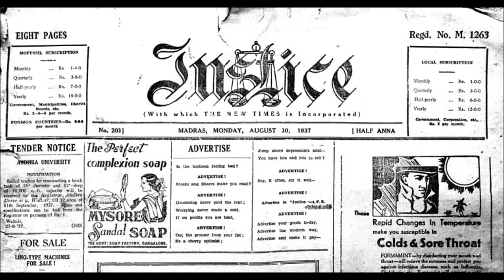Kalaignar Karunanidhi - Part 1 | కరుణానిధి । జీవనరేఖలు । 1వ భాగం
Muthuvel Karunanidhi (3 June 1924 – 7 August 2018) was an Indian writer and politician who served as Chief Minister of Tamil Nadu for almost two decades over five terms between 1969 and 2011. He is popularly referred to as Kalaignar (Artist) and Mutthamizh Arignar (Tamil Scholar) for his contributions to Tamil literature.   He was also a long-standing leader of the Dravidian movement and ten-time president of the Dravida Munnetra Kazhagam political party. Karunanidhi is a unique politician and a  multi faceted personality.
 KiranPrabha narrates the interesting episodes from Karunanidhi life journey. This is Part 1 of the series.
Topics covered in this episode are:
Karunanidhi childhood
Education
Anger over caste discrimination event at younger age,
High school days
Entry into student union activities
More details to be covered in Part 2.